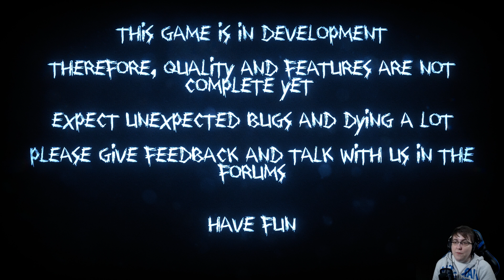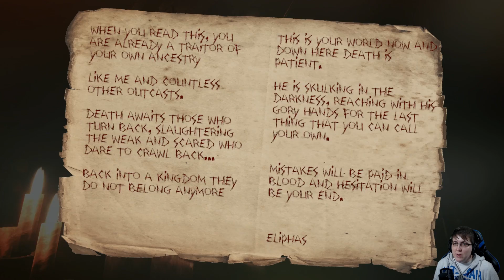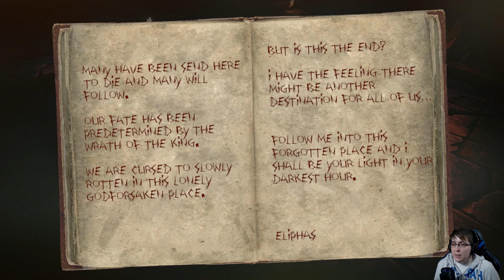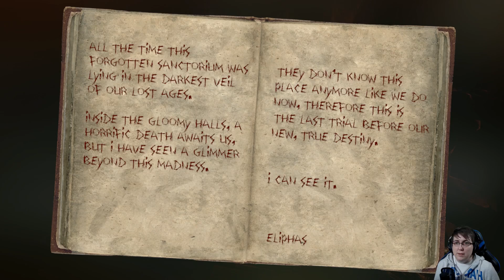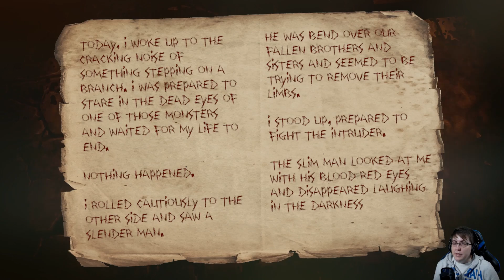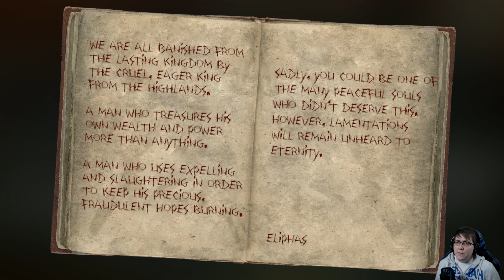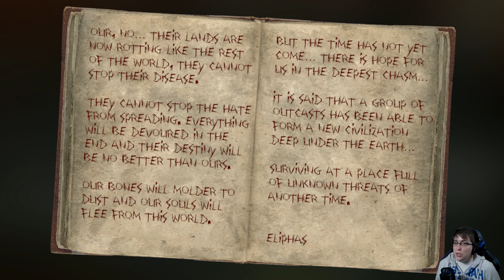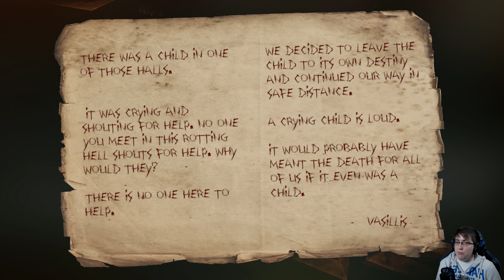COLLECT THOSE KEYS!!! | Horror of the Deep - Part 1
Geeky Ems plays Horror of the Deep with Facecam Reaction

Fallen into a giant old dungeon, unclear for any destiny, you have to descend deeper and deeper to a place, where even all cries will be silenced.

HORROR OF THE DEEP is an immersive first-person horror experience, inspired by Amnesia, and with a strong emphasis on exploration, atmosphere, and mystery. Descend into a vast complex and explore sheer endless paths, hidden secrets and messages, veiled in a darkness, that will question your sanity. If you can resist this madness, you may find out a terrible secret and your purpose within this journey...